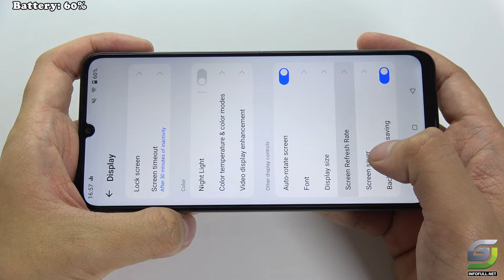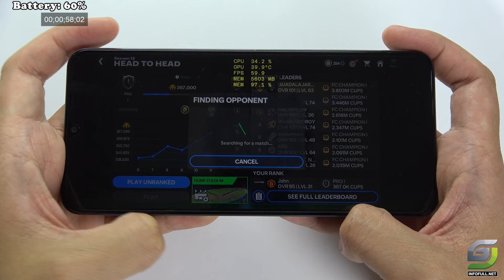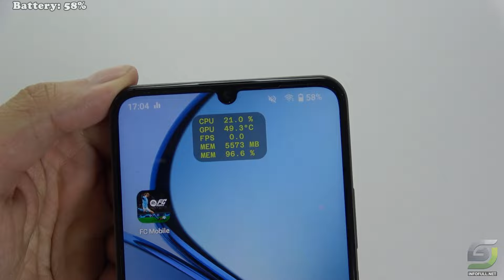Realme C61 test game EA SPORTS FC MOBILE 24 | Unisoc Tiger T612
Realme C61
Body: 167.3 x 76.7 x 7.8 mm, 188 g; Glass front, plastic frame and back; Dual SIM (Nano-SIM, dual stand-by), IP54 dust and splash resistant.
Display: 6.74 inches IPS LCD, 90Hz, 720 x 1600 pixels (~260 ppi), 450 nits (typ), 560 nits (HBM).
Platform: Android 14 with Realme UI; Unisoc Tiger T612 chipset, Octa-core CPU (2x1.8 GHz Cortex-A75 & 6x1.8 GHz Cortex-A55), Mali-G57 GPU.
Cameras: Main: 50 MP wide (f/1.8) + 0.08 MP auxiliary; Selfie: 5 MP (f/2.2); Video recording 1080p@30fps (main), 720p@30fps (selfie).
Battery: 5000 mAh, 15W wired charging; USB Type-C, 3.5mm jack, Fingerprint sensor (side-mounted), accelerometer, gyro, proximity, compass.